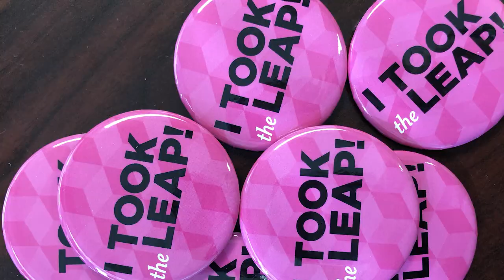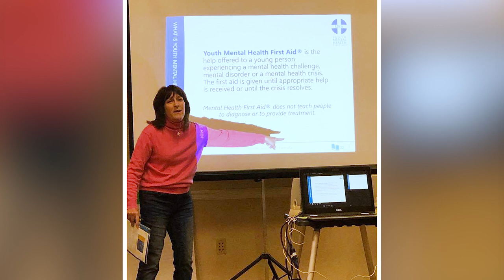Jewish Federation of Greater MetroWest NJ - Year In Review